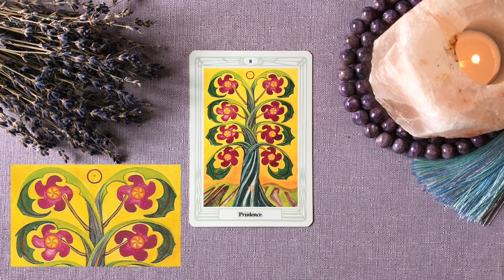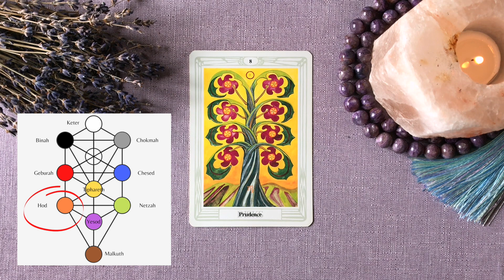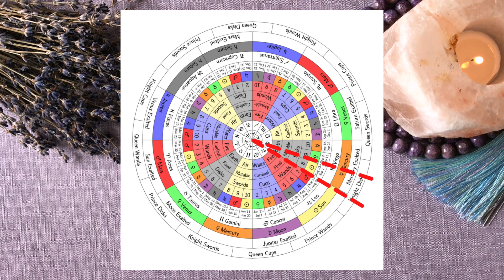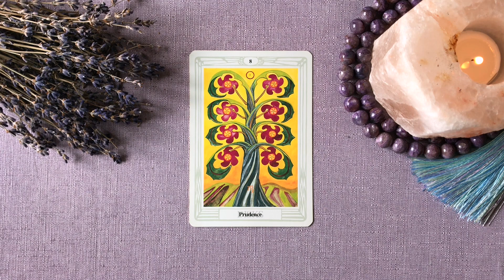Eight of Disks - Thoth Tarot Meanings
If you enjoy the videos that are already available on this channel, you can help me to continue work on more great videos for you:

Thanks to everyone for liking, commenting and supporting the channel - you are the reason why new episodes are being created!